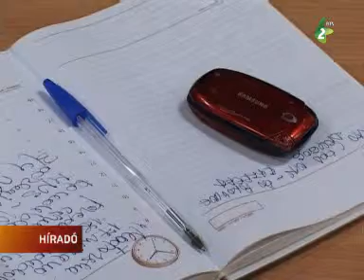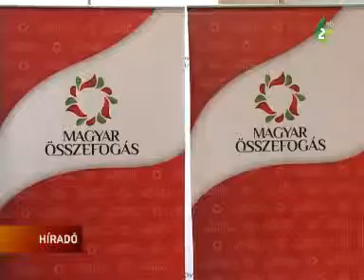Háromnegyedes támogatottságra számít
Bízik a Magyar Összefogás listagyőzelmében Pásztor István. A VMSZ elnöke legalább háromnegyedes támogatottságra számít a nemzeti tanácsi választásokon.